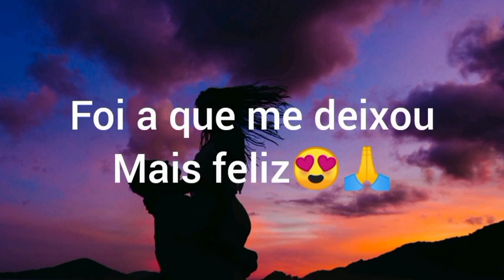Frases romántica de amor com música ( VIDEO ROMÁNTICO PARA NAMORADA ) Te amo minha vida